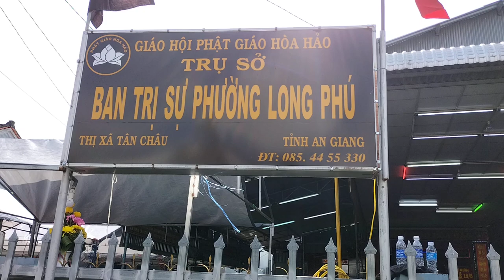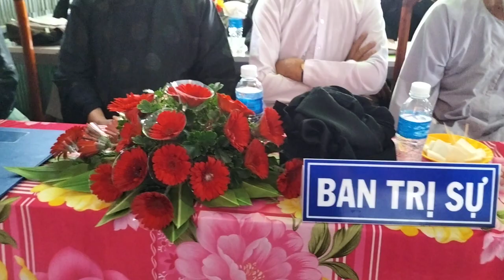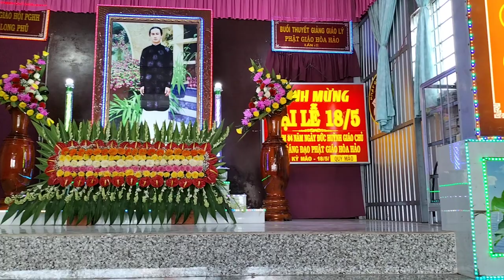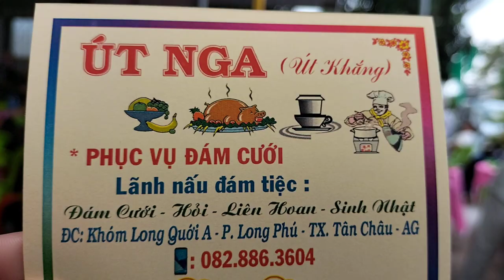TOÀN CẢNH BUỔI THUYẾT GIẢNG GLPGHH BTS PHƯỜNG LONG PHÚ TÂN CHÂU AN GIANG RẤT ĐÔNG VUI 22 10 23 AL